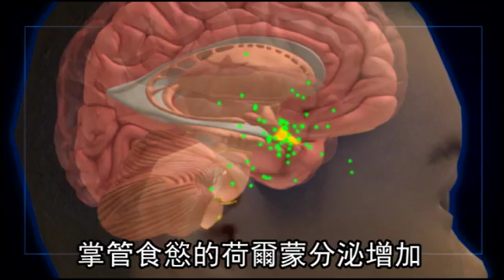Sleep deprivation effects: Study shows desire for junk food increases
A Columbia University study found an appetite for junk food can be triggered by sleep deprivation. The team at the Institute of Human Nutrition studied 25 healthy men and woman and found the brain's reward center would be activated by junk food in people who only sleep 4 hours for 5 days straight. The same effect didn't occur in people who got enough sleep. The study suggests people suffering sleep deprivation are relatively fatigued, which lowers their awareness and triggers the desire for a quick energy boost.